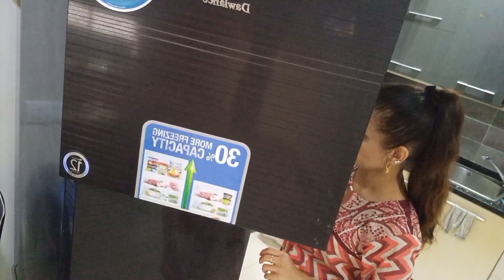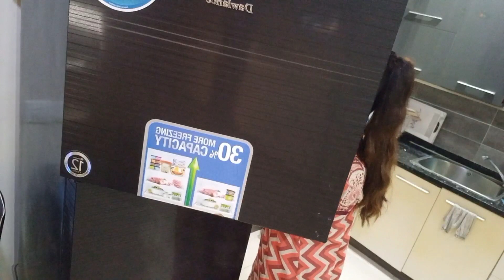safeed chany filling samosa.chicken samosa. iftari payaaaari. 🥟🍹🍱